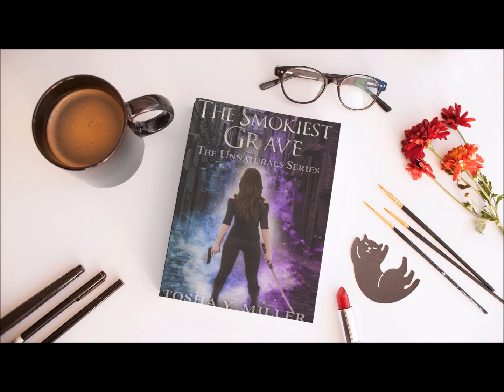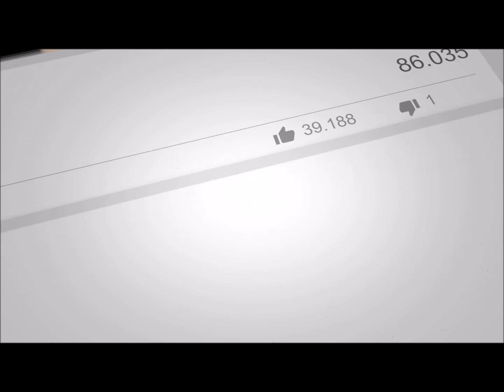Answering Your Questions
Today, we are talking about ten questions people asked about me, the author of The Smokiest Grave.